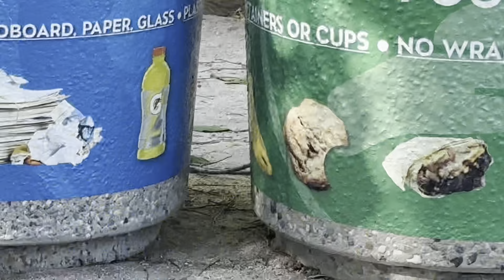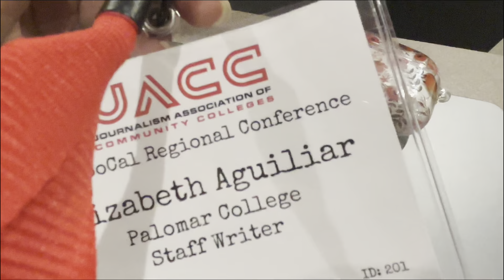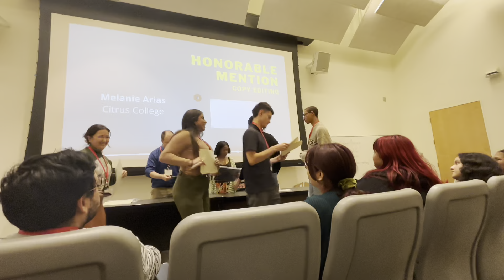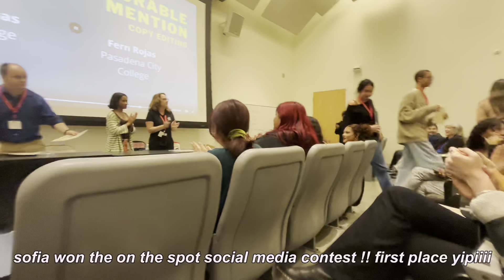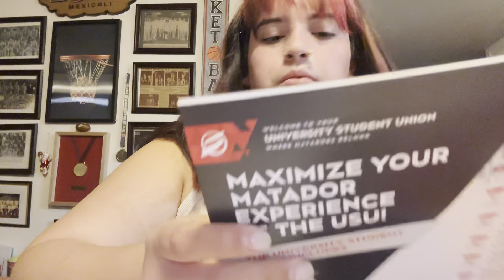COLLEGE DIARIES EP.9 | going to CSUN, Irvine spectrum center, awards, and more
Welcome back to another vlog!! today we had an entire day filled with journalist activities. We went to CSUN for JACC ( journalism association for community colleges) , it was so much fun but it took so long to do. I didn't know it would be like a one day type thing. we got to speak to people from LA Times and from LAist which was super fun hearing their stories !! I hope you guys enjoyed today's video!! !🎀✨